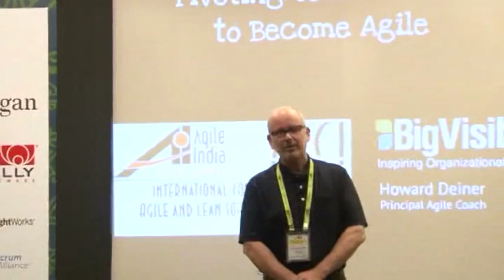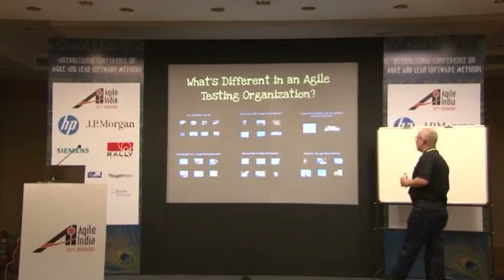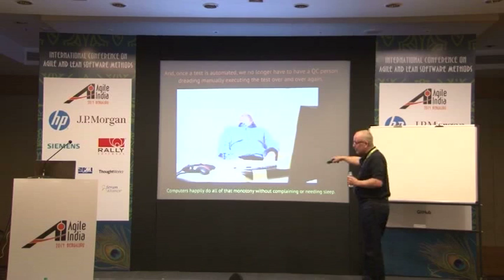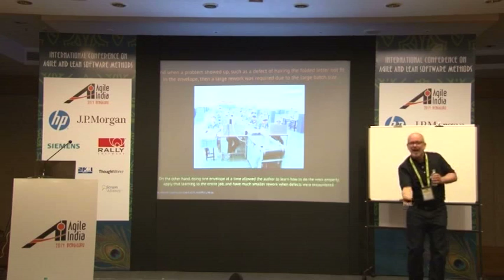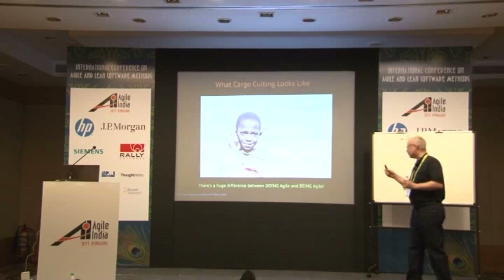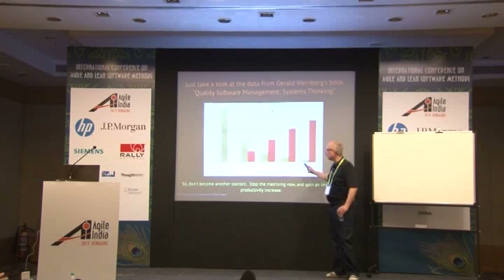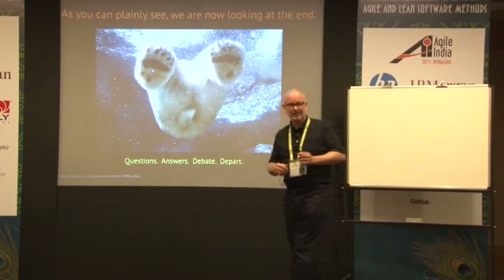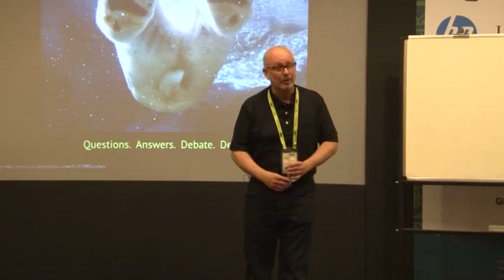Pivoting Your Organization to Become Agile Testers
Many organizations struggle with transforming from the old style teams consisting of members with specialized silos of skills into Agile teams consisting of generalized specialists.  This results in sub-optimal Agile adoptions in Agile/Scrum environments, which is where most organizations transforming to Agile are advised to start.

We will start with a look into the real role of QA in the organization, and where they truly add value in the production of quality code to allow the business to move forward. Piggybacking on the role of QA, we will then speak to exactly what QA needs to do to add value to the software development process, and how they integrate in the DevOps model that is a contemporary solution to an age old issue.  And, finally, we will speak to some uncomfortable truths, and draw conclusions into the skills that Agile Testers must be expected to master to allow the organization to pivot successfully into a truly Agile development group.

Speakers: Howard Deiner, BigVisible Solutions